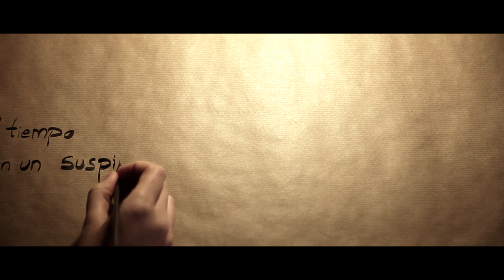KITAI - V3TA (Lyric Video)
Lyric Video del albúm Que Vienen.

Arte: Emma Pascual
Edición: Manu Boadella

"V3TA" perteneciente al primer LP de KITAI "Que Vienen" (Entrebotones SL 2015). Disponible en todas las plataformas digitales.